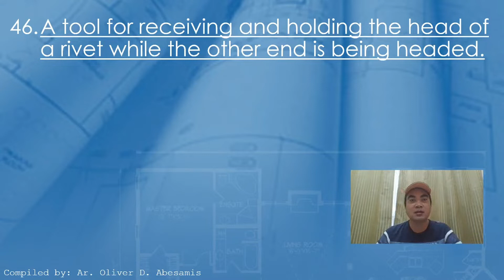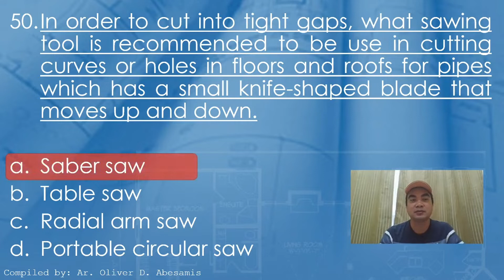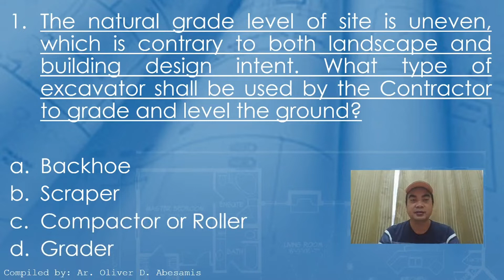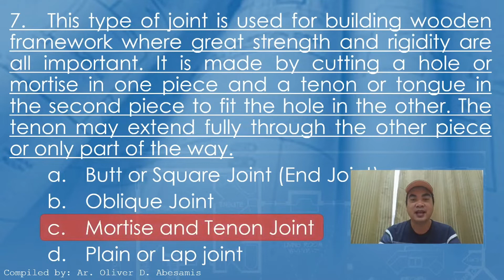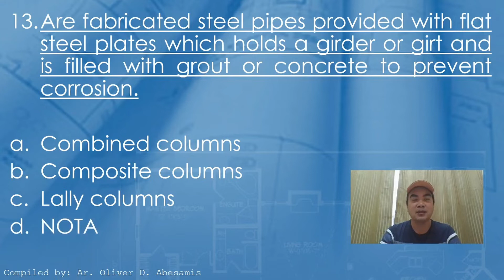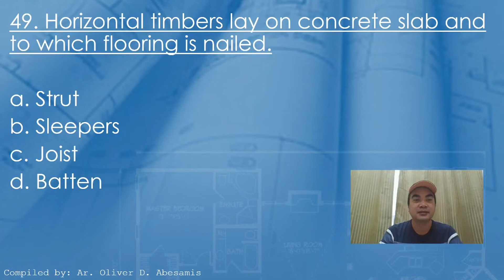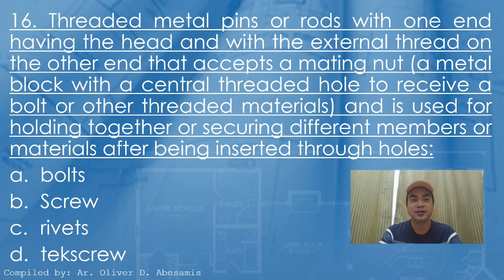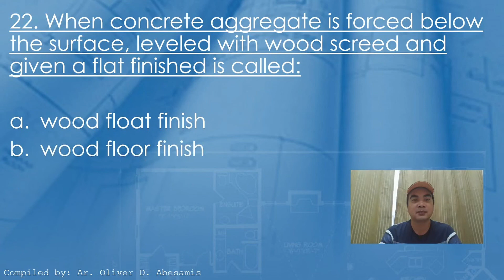ALE Review - Building Construction - Episode 2 - Architect Licensure Examination - ALE Review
This video shows the basic terminologies use in constructions, parts of the building construction.. also shows the equipment and tools that is normally use in construction. the building design. and all parts of the building.
these are the sample question in relation to the board exam and hoping that this will give you an idea about the building construction situation.